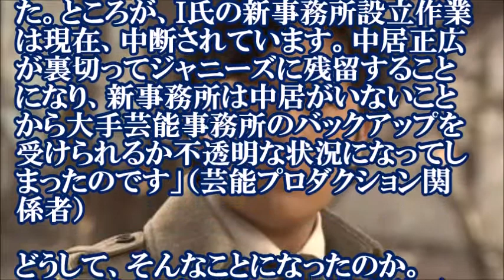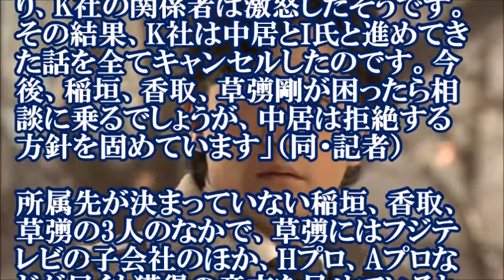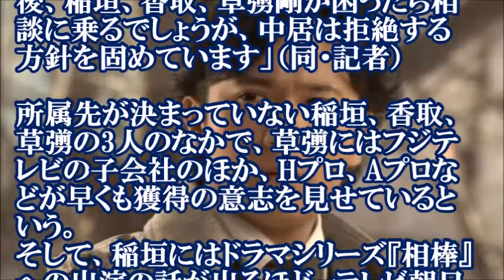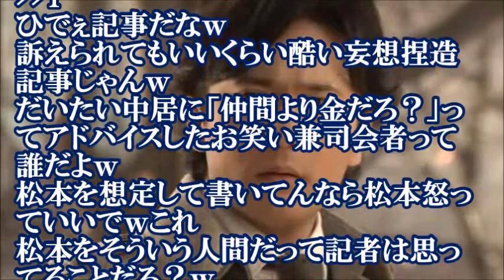稲垣吾郎を獲得表明？テレビ朝日系の芸能プロダクション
↓↓関連動画↓↓

草彅剛に続き 稲垣吾郎の受入れに名乗りを上げた事務所『Ａ』とは!? 中居を悪に仕立てようとする内容にファン激怒!!

香取慎吾と草なぎ剛が飯島三智の新会社へ移籍！一方、中居正広と稲垣吾郎はジャニーズ残留へ！